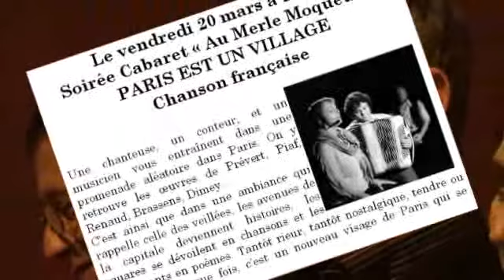Merle moqueur 20-3-09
Cabaret du merle moqueur à Revin